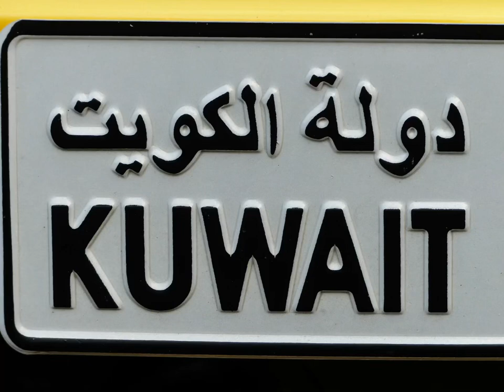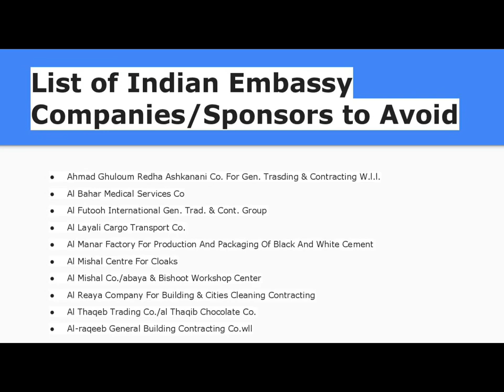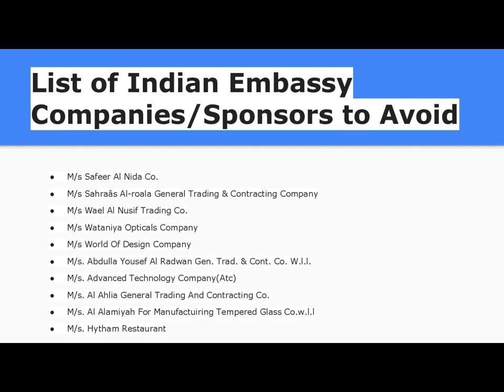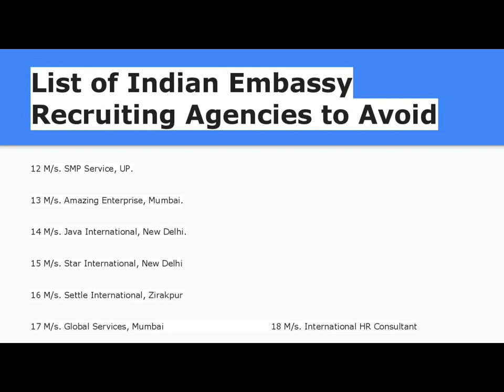List Of Kuwaiti Companies & Employment Agencies Blacklisted By Indian Embassy, Kuwait | Useful Info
Hi Friends,

Recently Our Indian Embassy has announced a list of companies & employment Agencies to avoid for Kuwait jobseekers. This announcement comes as result of many employment agencies & companies are found to be operating with unethical practices.This move will surely help for people who are searching for jobs/ careers in Kuwait.